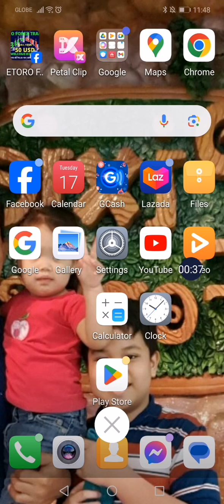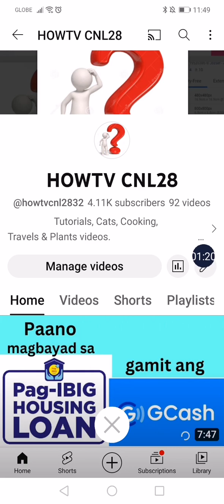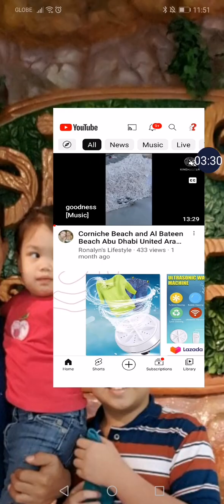Paano malalaman kung pataas ang youtube channel mo or pababa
Youtube analytics youtube channel mo pataas ba or pababa